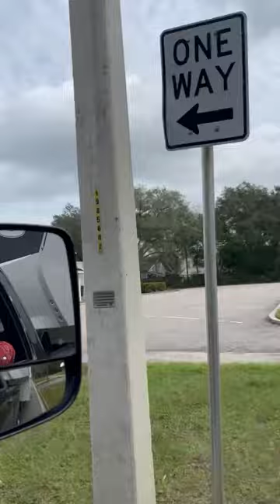We love a good travel day! Especially when you can take the backroads for part of the trip!